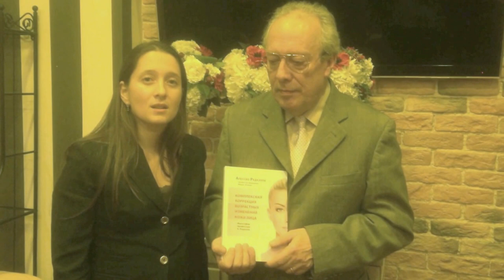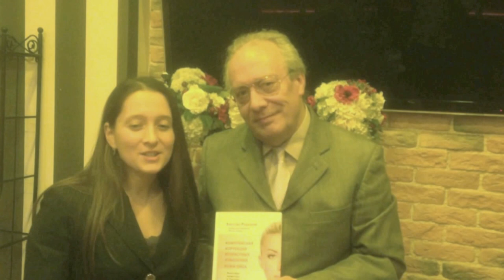Презентация книги « Комплексная коррекция возрастных изменений кожи лица...»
Презентация книги профессора Алессио Редаелли « Комплексная коррекция возрастных изменений кожи лица. Философия проф. Редаэлли»
Практическое руководство по применению препарата Диспорт и Филлеров Филорга. Клинические примеры и практические уроки.
Более подробную информацию Вы можете получить у представителей компании «ИПСЕН».